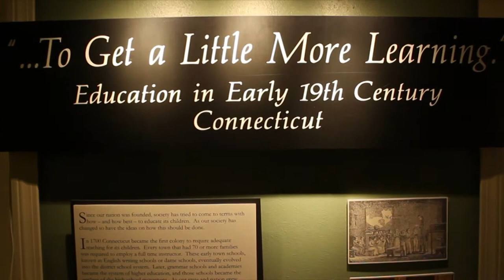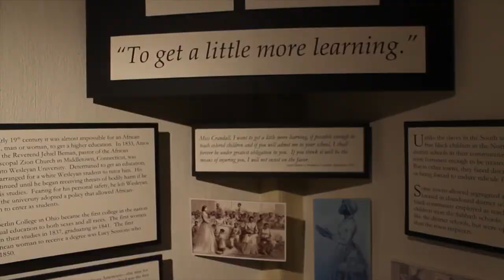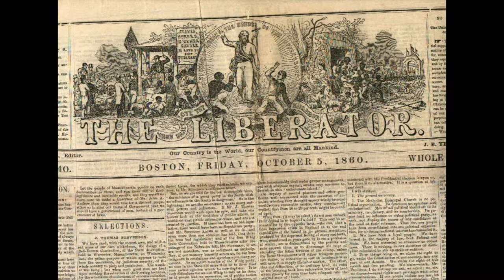Prudence Crandall The Movie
Prudence Crandall The Movie a student project